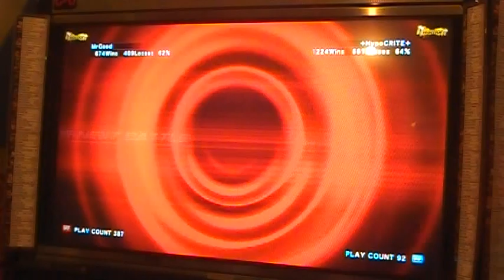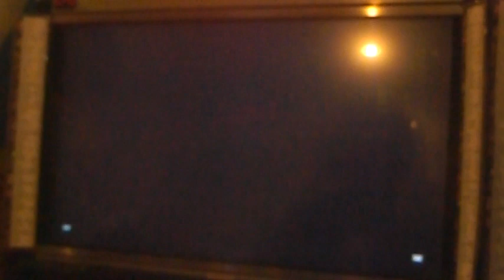04 BEST4-Mr.Good(Lars) V.S MypoCRITE (XIAOU)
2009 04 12 TEKKEN 6 Taiwan ZhungLi Tournament BEST4 鉄拳6 BR